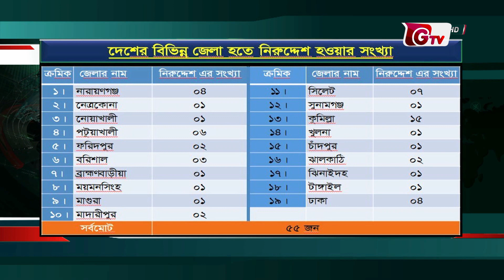হিজরতের নামে বাড়ি ছাড়া ৩৮ জনের পরিচয় পেয়েছে র‍্যাব | RAB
হিজরতের নামে বাড়ি ছাড়া ৩৮ জনের পরিচয় পেয়েছে র‍্যাব | RAB | 10October2022